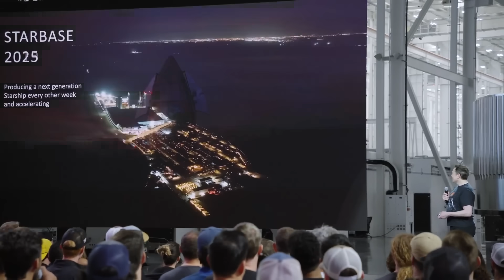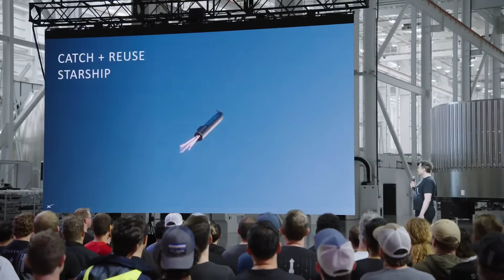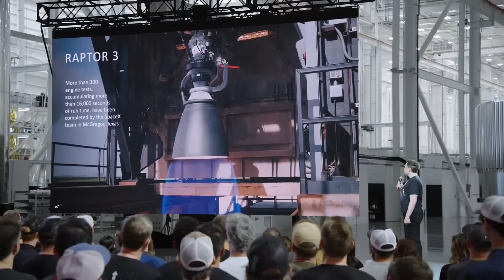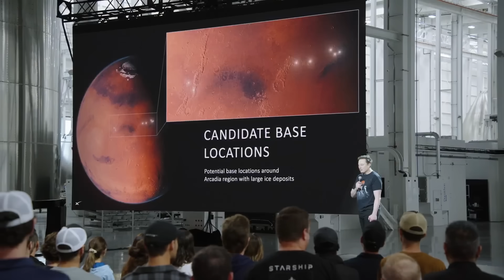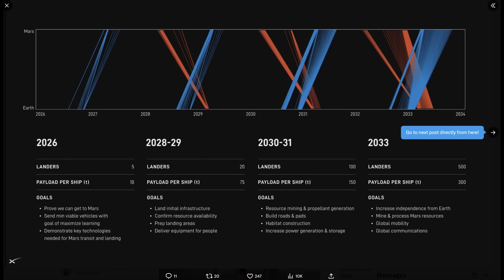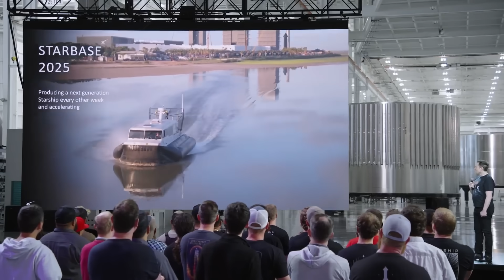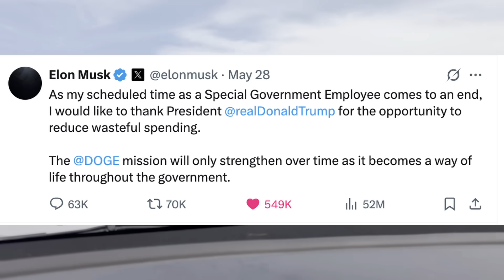Elon Musk Serves Up New Starship Program Information!!!